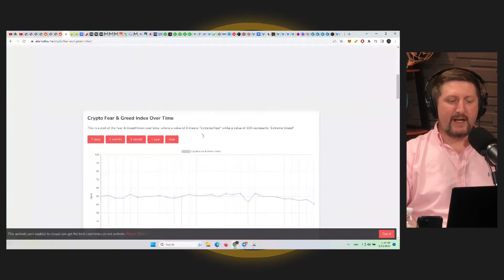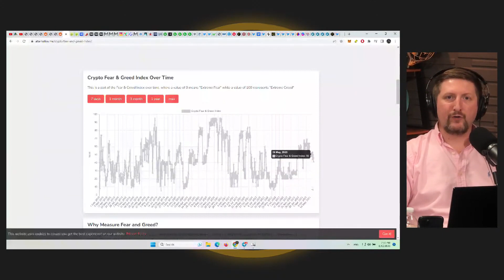Best Time To Buy According To This Fear & Greed Index